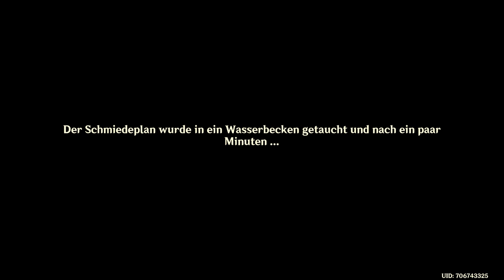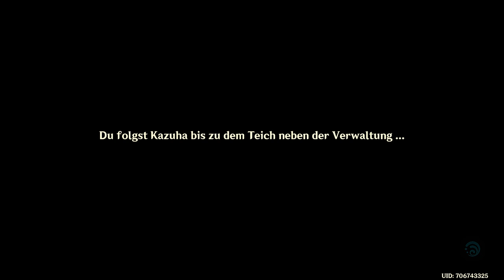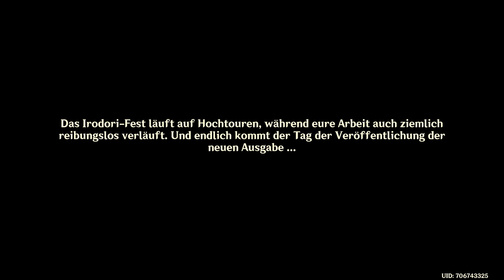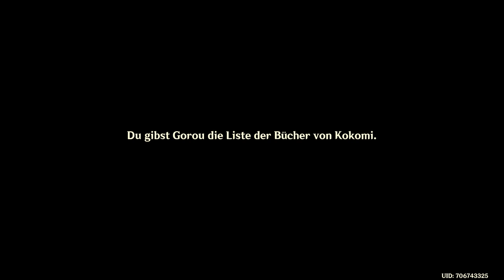Genshin Impact - Event - Pracht des Lila Gartens - T7 - 2022.04.13